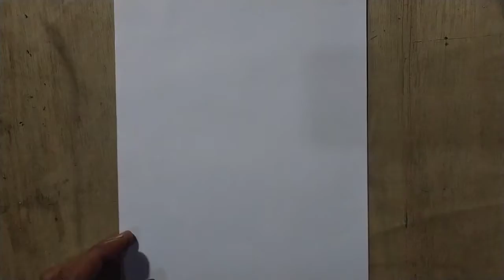GUS BAHA' Mengambar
menggambar gus baha'
mirip nggak ya... komen dong kritik dan sarannya 🙏